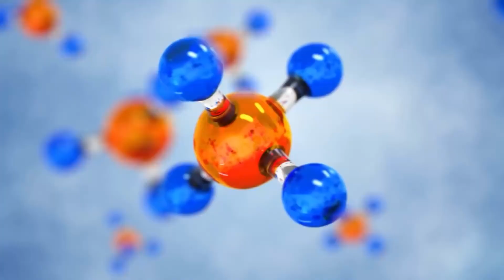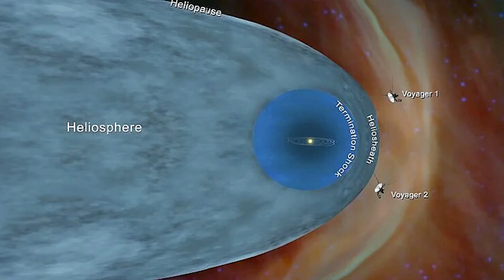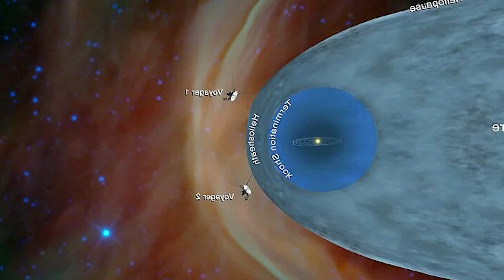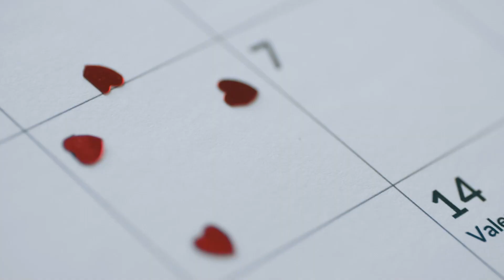Voyager Spacecraft 1 & 2 Shocking NEW Discovery In Space!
NASA’s Voyager Spacecrafts contributed to finding some of the most amazing discoveries in human history. The Voyager 1 and 2 were launched in 1977 and are still collecting data while flying through the depths of space. The NASA Voyager Spacecrafts have explored multiple planets while sending back breathtaking images of the planets and moons they discovered. What discoveries did the Voyager 1 and 2 make and what will they discover next? Find out in this video!